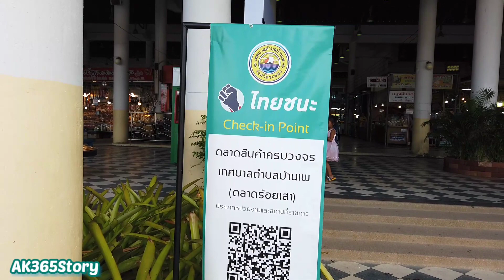ซื้ออาหารทะเลสด ตลาดบ้านเพ ซื้อของฝากเมืองระยอง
ตลาดบ้านเพ อาหารทะเลสดๆ ราคาถูกๆ เราไปซื้อตอนบ่าย 2 แม่ค้าทั้งลด ทั้งแถม แต่ของก็จะเหลือไม่ค่อยเยอะเท่าไหร่แล้วนะคะ แม่ค้าบอกตลาดเปิดตั้งแต่ตี 5 ถึง 1 ทุ่ม

ตลาด 100 เสา ใครอยากซื้อของฝาก ของแห้ง มาได้เลยจ้า ปลาหมึกแห้ง กุ้งแห้ง ปลาหมึก 3 รส ทุเรียนทอด เสื้อผ้า ร้านกาแฟก็มีค่ะ

🕦 จ-ศ  7:00 - 17:30 น.
     ส-อา 7:00 - 18:00 น.